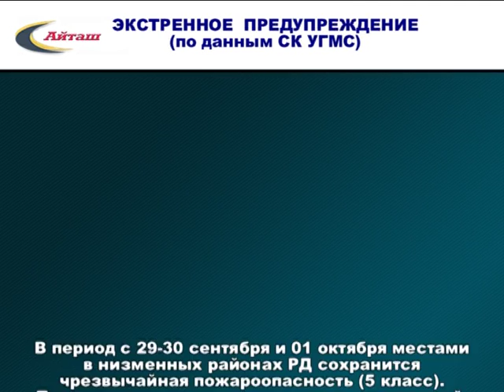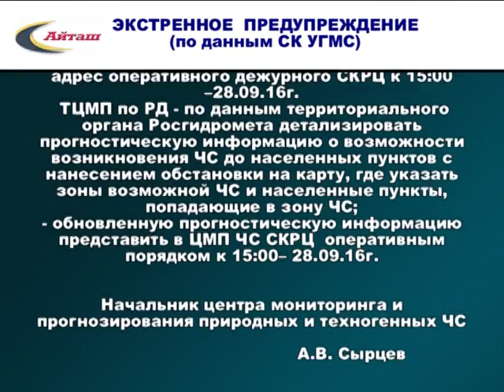О пожарной безопасности ЕДДС